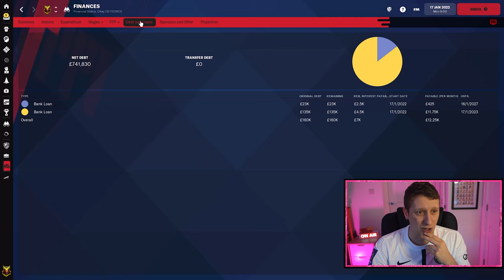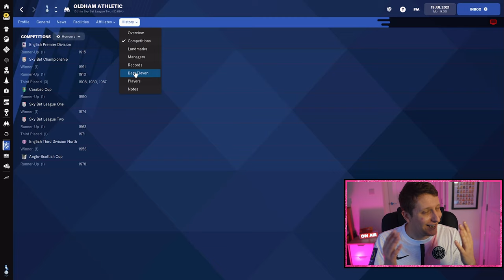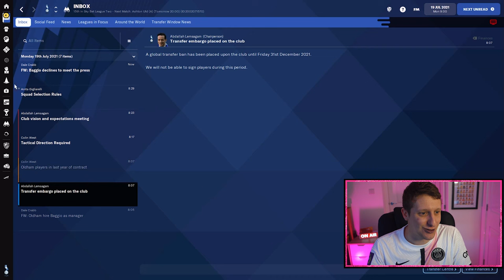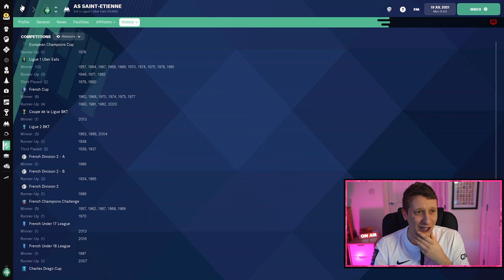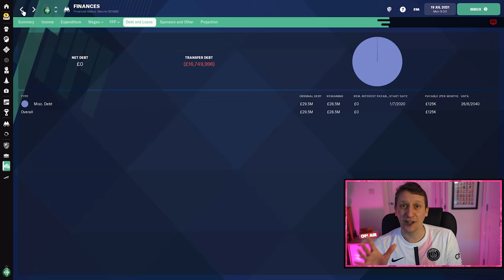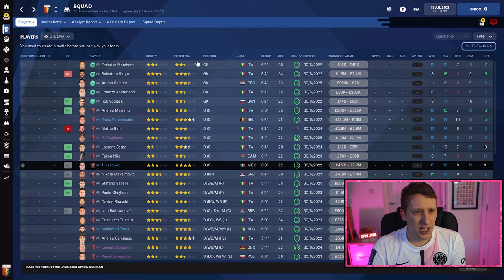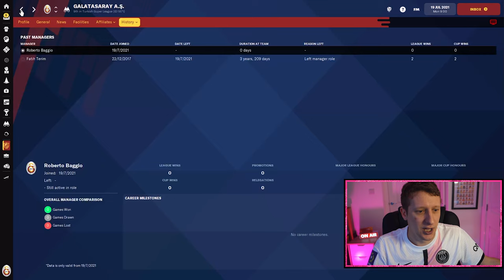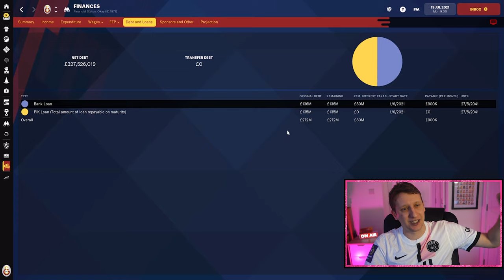FM22 | 5 CLUBS THAT NEED REBUILDING ON FOOTBALL MANAGER 2022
Here is a list of 5 clubs that I think would make brilliant saves in Football Manager 2022, All have really struggled during 2021.

Entry into the FMP Super League, to be a regen in one of my saves, play in draft modes and for BONUS extra content then please head over to the Patreon 👇